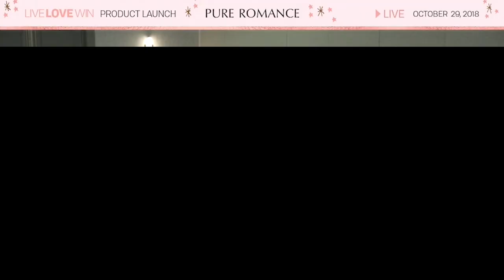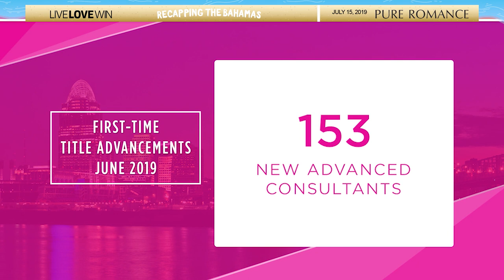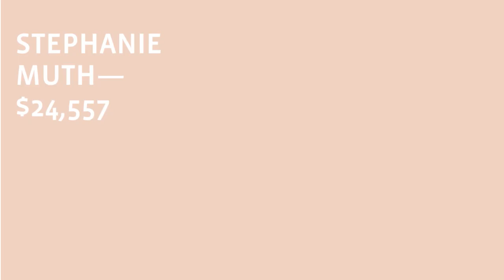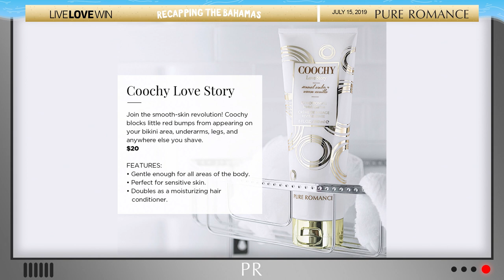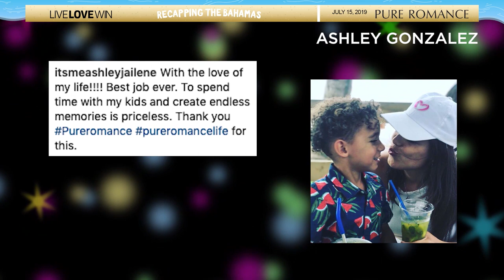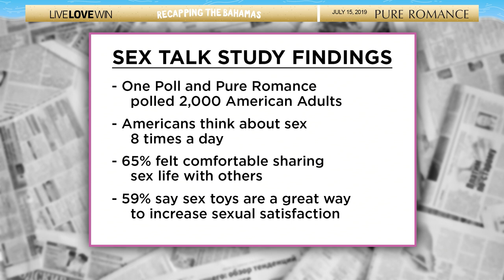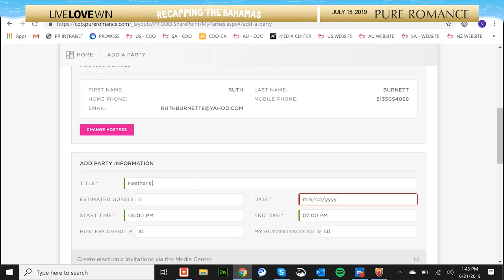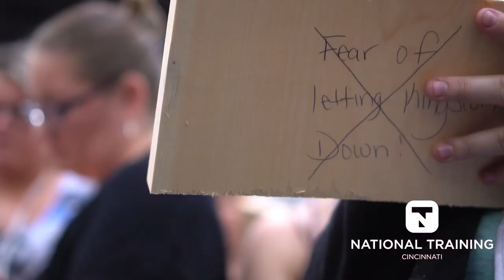Live Love Win | July 15, 219 | Cincinnati & the Bahamas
Video link: